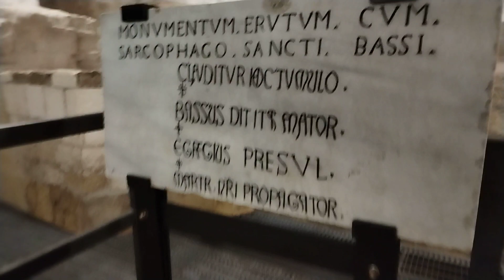mosaico di epoca repubblicana